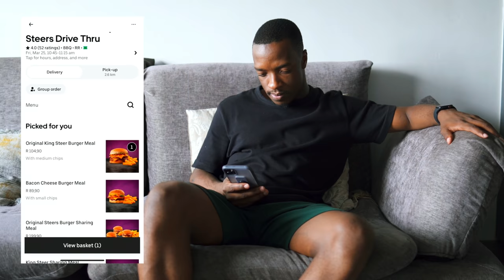I don't Wanna Share My Food | ft. Thobani Nzuza & Leon Gumede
Some people have good timing but not on my watch.